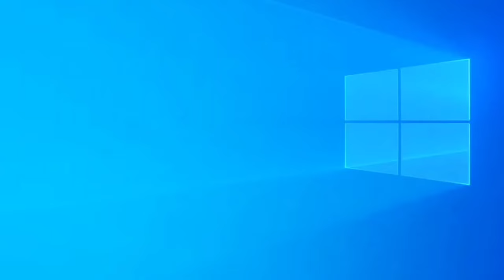Jeg Lucu - Dolanan Gong Kebyar Anak anak duta kabupaten Gianyar